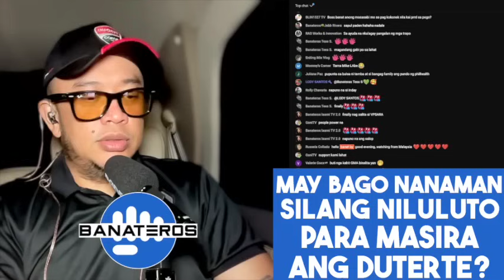MAY BAGO NANAMAN SILANG NILULUTO PARA MASIRA ANG DUTERTE?